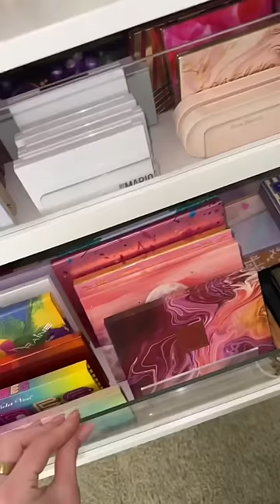Black packaging is next ♠️🖤🐧